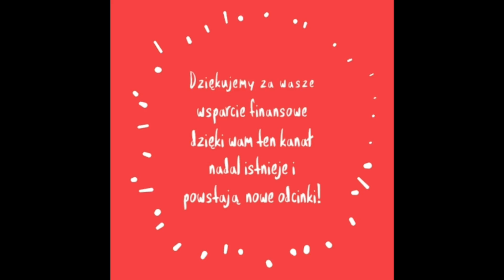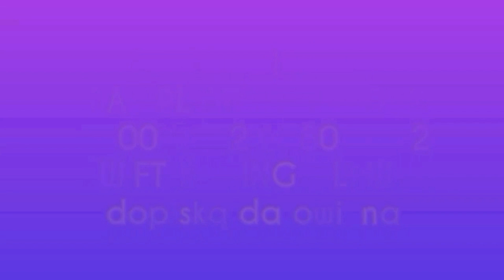931. Kopia zapasowa Różnica Między Wodą Jonizowaną Ozonowaną Wodorową???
Numer konta:
Sebastian Szaman
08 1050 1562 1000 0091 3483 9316